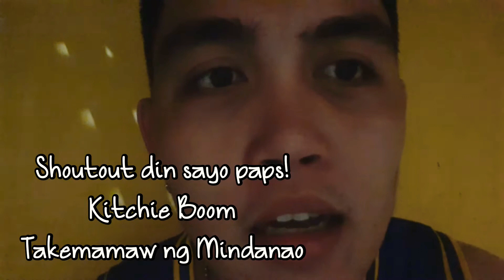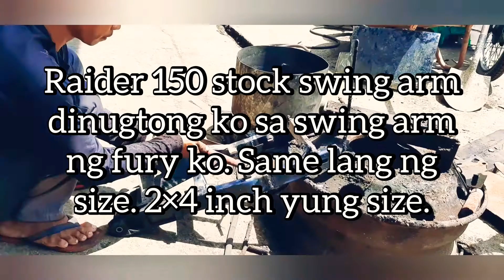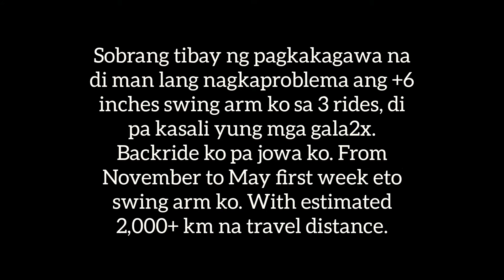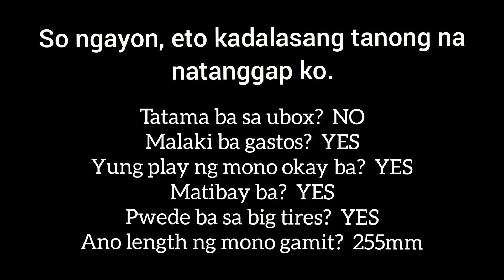Swing Arm Modification for FURY 125 Newbreed 😲🔥+6 inches, center mono shock convertion? ♥️👌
FURY 125 Newbreed Swing Arm modification. 🔥 Fury classic swing arm inspired. Am I the first one to do this kind of convertion? Comment your reactions in the comment section below! 🙏♥️👌